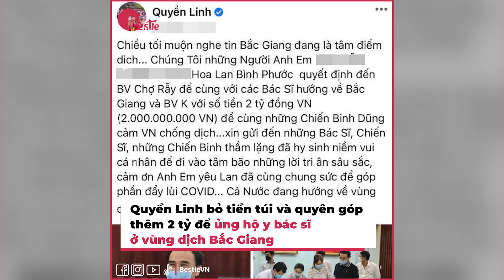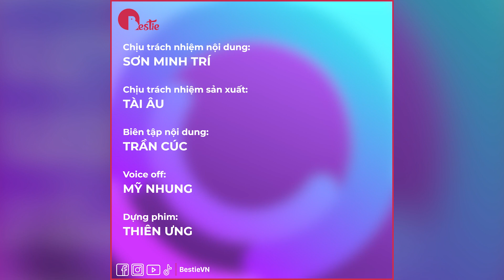Ấm lòng những chuyến TỪ THIỆN từ MC Quyền Linh: Cố tình "bấm dừng đồng hồ" trong Vượt Lên Chính Mình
★ | Ấm lòng những chuyến TỪ THIỆN từ MC Quyền Linh
Không chỉ cố tình "bấm lố giờ" trong Vượt Lên Chính Mình giúp biết bao hoàn cảnh thoát nghèo, MC Quyền Linh vẫn âm thầm xuất hiện trên rất nhiều "mặt trận" từ thiện với số tiền không hề nhỏ 💕

Hãy theo dõi Yan trên:
✔️Youtube Yan News :